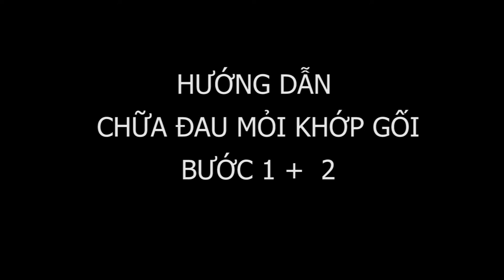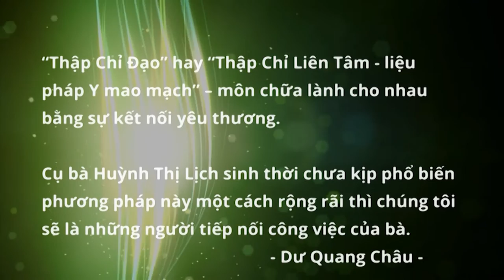Hướng dẫn từng bước chữa đau khớp gối hiệu quả bền vững Phần 1